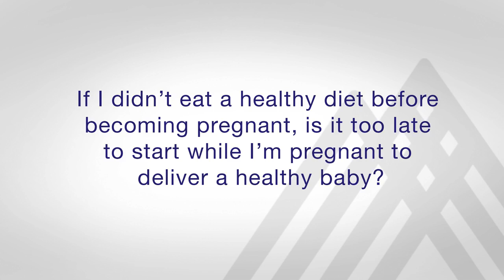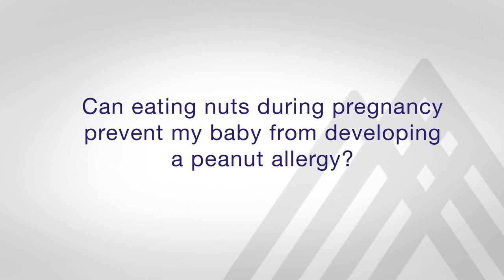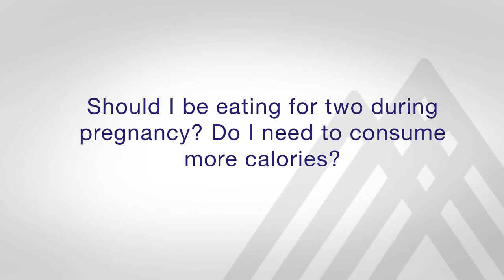Pregnancy Dietary Myths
Dr. Valerie Lewis-Morris discusses pregnancy dietary myths. Visit here to make an appointment with Dr. Lewis-Morris